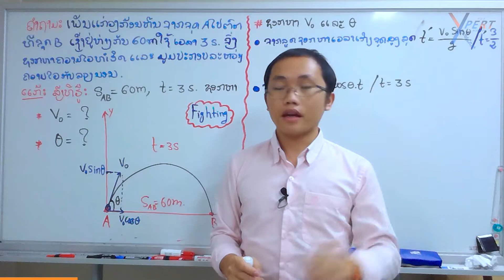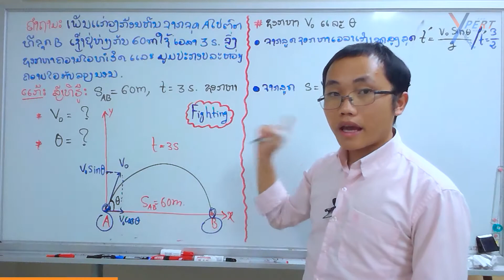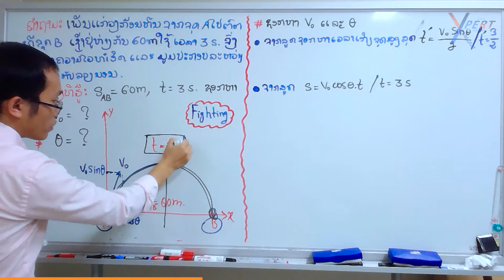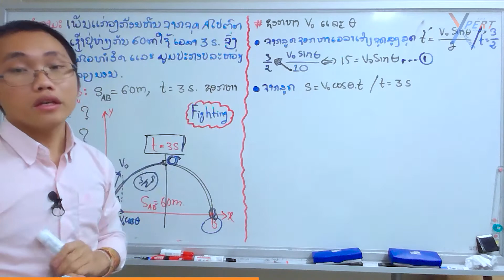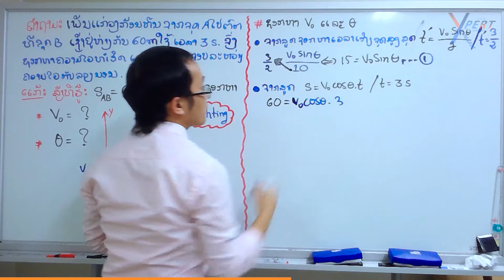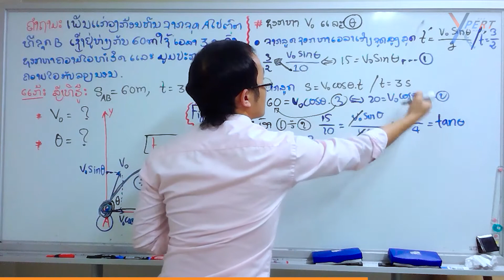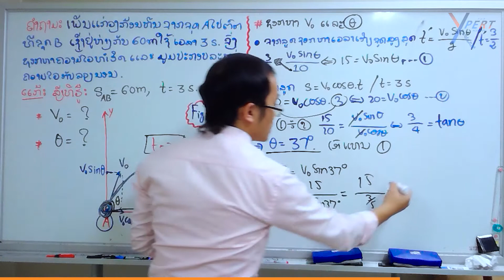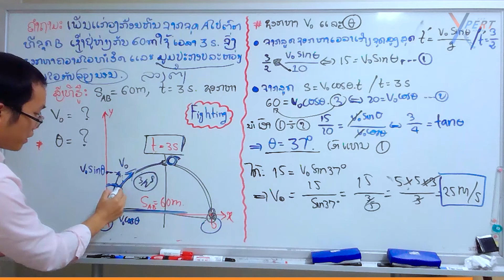ຟີຊິກ EP.16 ການເຄື່ອນທີ່ໂຄ້ງ(ແກ້ບົດໂຈດຕົວຢ່າງ3)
ຕິດຕາມພວກເຮົາໄດ້ທີ່ຊ່ອງທາງ FaceBook ນີ້ເລີຍ Xpert Academy